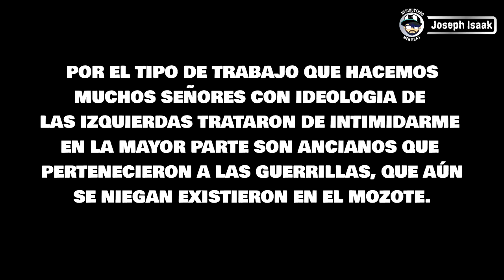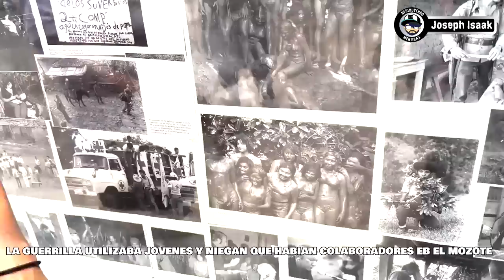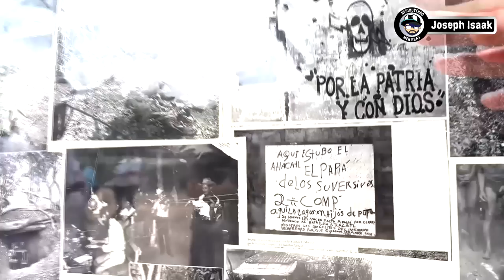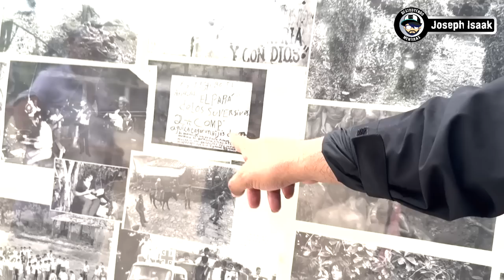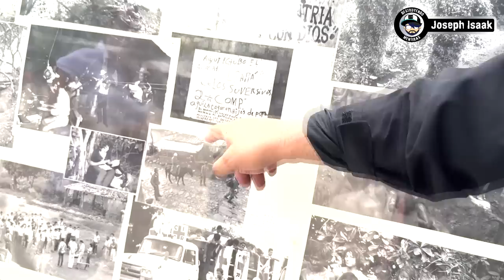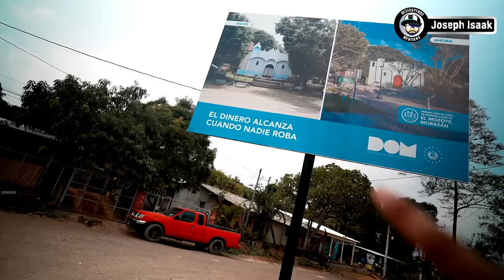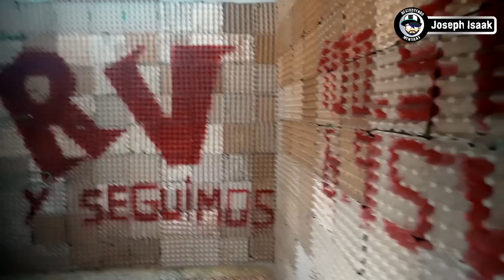EL MOZOTE EL SALVADOR Nayib Bukele no es bienvenido aqui por "destruir" esto?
Artículo 19.

● Canción: Música para recetas de cocina por TMSC